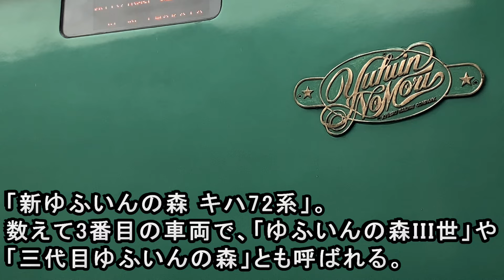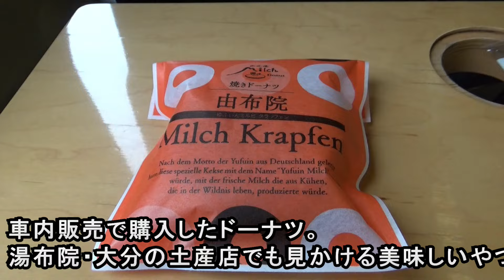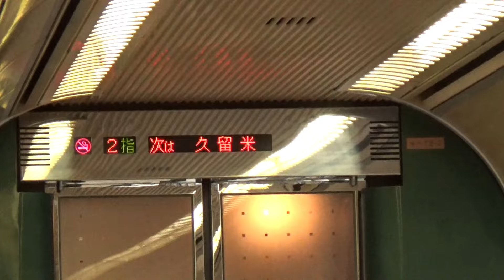【久大本線】 JR九州 ゆふいんの森 乗車記 (観光特急 由布院から久留米) キハ72系 気動車 ゆふいんの森2号 客室乗務員・車掌乗務 【ゆふ高原線 D&S列車】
JR九州の観光特急「ゆふいんの森」乗車動画です。
「特急ゆふいんの森2号」由布院から久留米まで乗車しました。
「ゆふいんの森」は、博多～由布院（別府）間で運行するJR九州の観光特急（D&S列車）です。

813鉄道chでは「九州の鉄道動画」を投稿しています。
2024年より、毎週土・日曜と祝日の定期投稿＋不定期投稿と致します。

　　　　　　　菅原咲月推し。
　　　　　　　池田瑛紗推し。

「813遠征ch (九州外鉄道・乃木坂46) Outside Kyushu Railway」